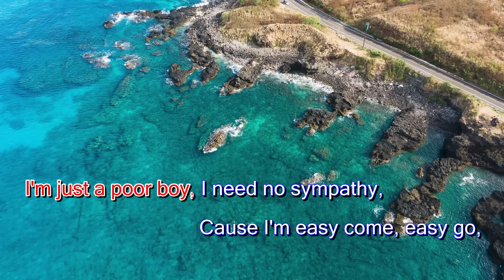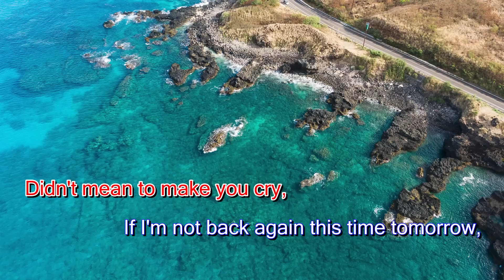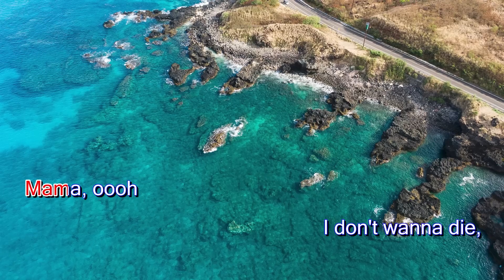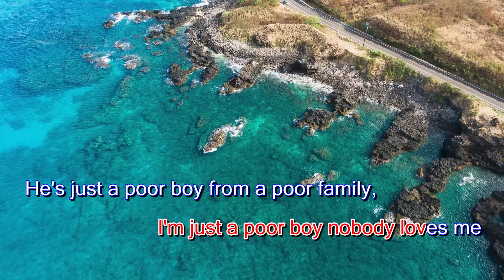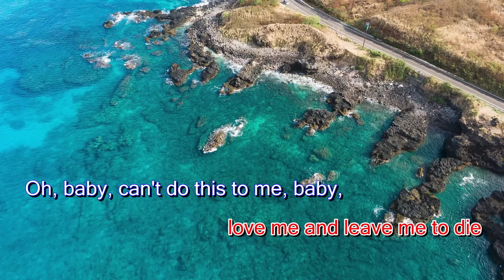Queen - Bohemian Rhapsody (Karaoke Version)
Karaoke sing along of “ Queen ” by Bohemian Rhapsody from Karaoke Sea

SONG: Queen
Artist: Bohemian Rhapsody
About Karaoke Sea: Welcome to the official Karaoke Sea YouTube channel! On this channel, you’ll find a variety of karaoke and sing along videos with lyrics, including pop rock, R&B, hip hop, piano, acoustic, and electropop genres from Taylor Swift, Katy Perry, ABBA, and more.